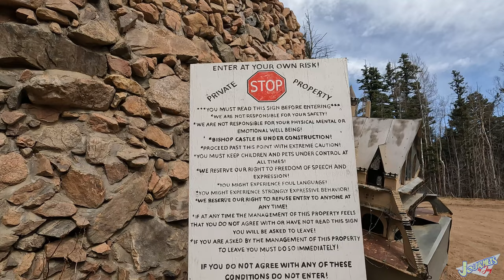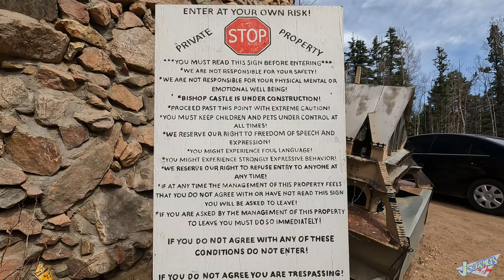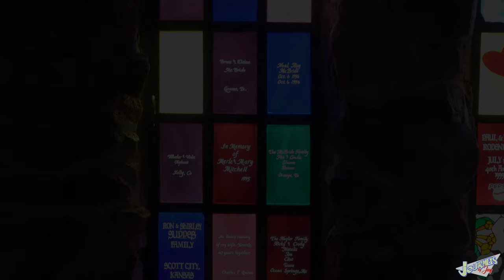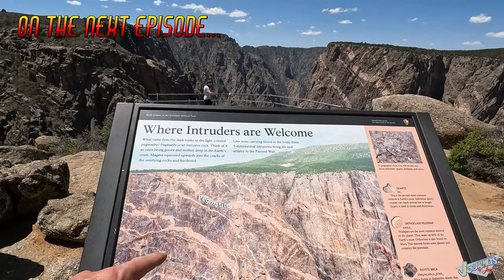✔ONE MAN BUILT THIS! | Bishop Castle | Operation "Explore Colorado" Underway! S03 : E01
We've set sail for our new adventures of 2023, and this year we're launching operation "Explore Colorado"! We'll take you to as many of Colorado's hidden gems as we possibly can this year and we're inviting you to join us for the ride. We have lots of destinations on the docket, and we'll probably come across a few surprises along the way, too! Today, we're exploring the magnificent Bishop Castle near Rye, Colorado. The decades long project of one man has culminated in this Architectural  Masterpiece! It's so much more than a "roadside attraction". Join us as we explore! CHEERS!
There are a few ways to do it. If you want to be a committed donor,
you can simply become a CHANNEL MEMBER right here on YouTube!
Members have access to member's only videos on both platforms!
Have commitment issues? No problem. Please consider leaving a
Every little bit helps, y'all! And where nothing is expected, any support
will be greatly appreciated. CHEERS!

Follow us in (near) REAL TIME!

Trailblazer Stickies!

Filmed, Edited, and Narrated By:
Jason Ozant

Our Travel Trailer:
Rockwood A-122

Mics:
Rode Wireless GO II
Shure SM7B

Other Gear I Dig!:
Dokio 300W Portable Solar Panels
Giandel 1200W Pure Sine Wave Inverter
Hughes Autoformers PWD30-EPO, 30 Amp Spike Power Watchdog